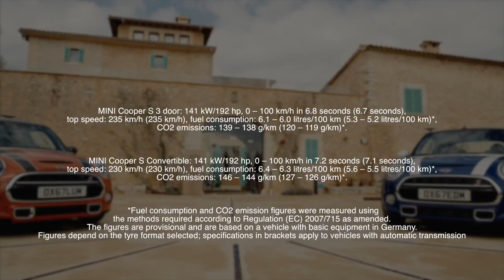2018 NEW Mini Cooper S Hatchback Convertible Driving Video Debut